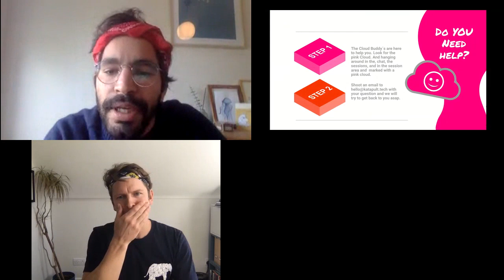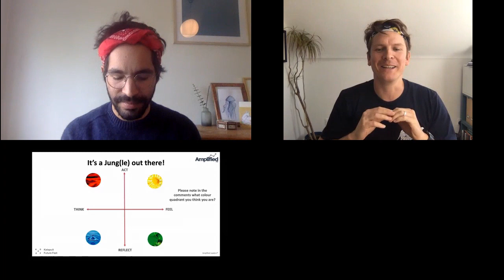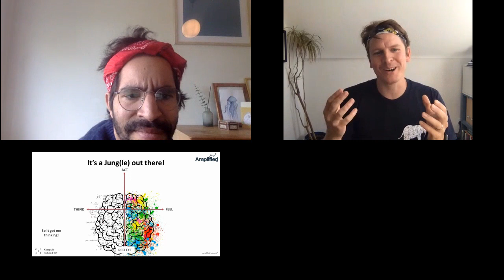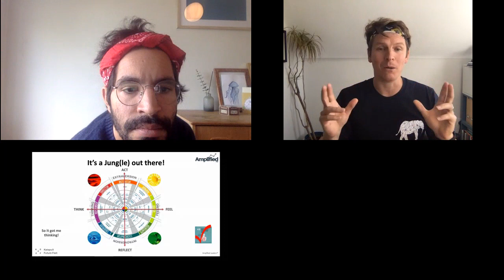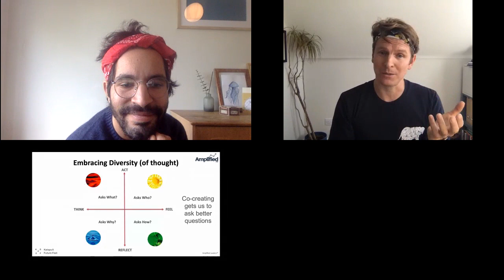2020 Q2 Katapult - The Joy of Jung co create more than the sum!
A recording from May 2020 for an event that focuses on the intersect of impact and tech. It's run in Oslo, Norway usually (sans lockdown) each year and has conference venues that are also saunas. I recommend checking it out if you like impact, tech. and saunas.